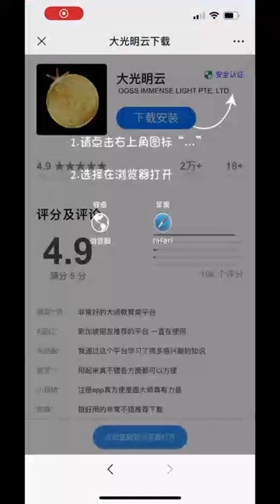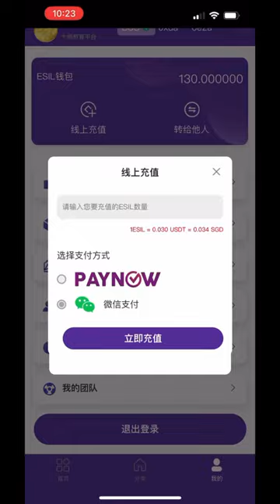大师教育平台 APP 培训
🎉 特大喜讯🎉
全球第一个可以交易视频的NFT的APP平台，大师教育平台靓丽登场。
为了让大家第一时间学会使用这个平台，特别安排新加坡时间今晚8点，8月21日，在线上进行应用教学，有兴趣学习和参与的，请务必参加。

Topic: 大师教育平台 APP 培训与答疑
主讲人： 科技专家 - Hari 先生
Time: Aug 21, 2023 08:00 PM Singapore

Passcode: 123456

特此公告。